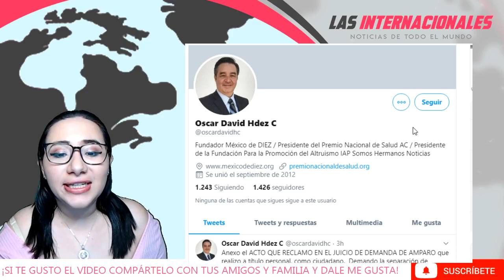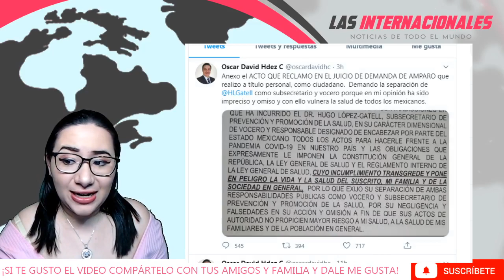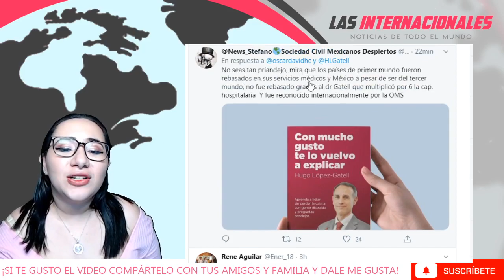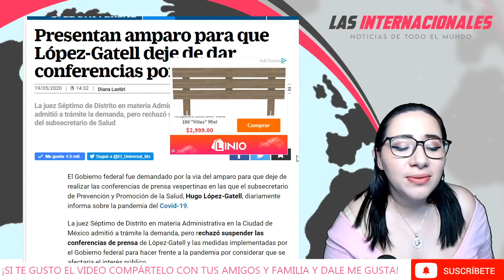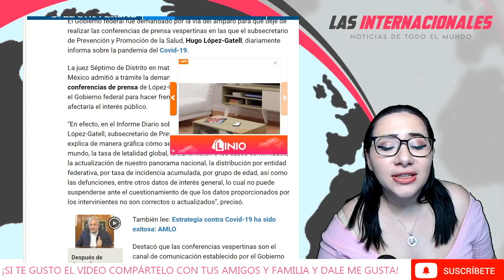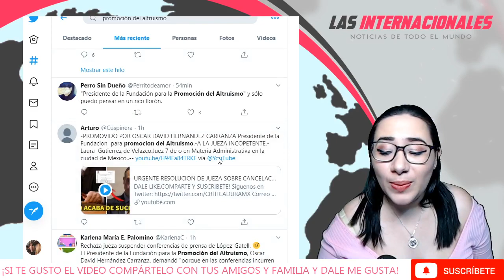¡LA OPOSICIÓN CON TODO! METEN AMPARO PARA CANCELAR CONFERENCIAS DE LÓPEZ GATELL ¡ENTÉRATE DE TODO!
¡Me ayudas MUCHO a llegar a más personas!
¡Gracias por unirte!